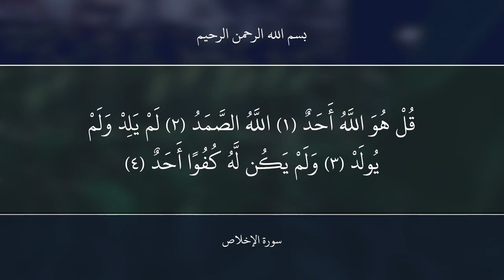گلب المحب مشتاگ || أداء: حيدر العادلي || كلمات: حسين الموسوي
|| گلب المحب مشتاگ
|| أداء: حيدر العادلي
|| كلمات: حسين الموسوي

|| ذِكر: مؤمل حيدر | باقر مزار | مصطفى نديم | زين العابدين البديري| محمد مهدي | امير كامل | علي مسلم | حسن بهاء | علي أكبر فاضل | مصطفى عباس | رسول حاكم | محمود فاضل | منتظر عواد | عباس خضير | صادق محمد | حسين مسلم

|| ذِكر الأشبال: علي عمران النائلي | سجاد محمد الزيادي | حسين عماد الكعبي | منتظر علي البديري | محمود فاهم البديري | حسين هشام | عباس فواد | علي ماجد | محمد قاسم | مقتدى علي | محمد ميثاق | علي جعفر | محمود عباس | منتظر كاظم | محمود صباح | محمد خضير | هشام كاظم العبودي | حسين علي الهلالي | منتظر كاضم الكعبي | علي الديواني

المهرجان (( 11 ))
الشور المَهْدَوي.. تَقْوى - وَسَطِيّة - أخلاق
الديوانية - الدغارة

|| كلمات القصيدة::

يا مهدي كافي افراگ     گلب المحب مشتاگ
ومتانيه الأنصار
بجيتك يبعد الروح     گلبي يبطّل نوح
ويگلك آمر صار
اظهر يمهدي طالت الغيبه حملنه هواي
فراگك صعب ما ينحمل صاير جمر بحشاي
يوميه آنه ادعي بحرمة الظامي الگضه بلا ماي
وبالبندريه وشور اردد والعهد  اقراه
يا ليت شعري اليوم     تجي  تنصر المظلوم
وبإيدك البتار
تاخذ رجال وياك     تتمنه بس ملگاك
وياهم تجيب الثار
كل  جمعه ننتظرك نريد الطلعه يا غايب
متانينك بعمر الورد والطفله والشايب
ما ريدك تردني يمولاي بوجه خايب
گلتلهم آنه بهالشهر يخلص بعد فرگاه
يا مهدي  يا  منصور      ملينه من الجور
بعدك يغايب نار
تحرر عقول الناس     من كل كفر ووسواس
رد احيي هالأفكار
لمن تجي ما تلگه بس احنه الحواريين
أنصارك الطلگنه دنيانه وشرينه الدين
عاهدنه جدك ما نعوفك لا وحگ حسين
قائدنه  انته وما يصح غيرك أبد والله
اظهر يمهدي وشوف     لا ما يهمنه الخوف
كلنه عزم واصرار
واحدنه سيف يصير     واحد حمامه يطير
جيش وفده القهار
احنه رجال الطالقان اعله الإشاره وياك
ما عدنه غيرك يا بو صالح والله ما ننساك
بس آمر انته وعالوعد كلنه نصير افداك
گول وفعل يا سيدي مو بس حچي وگلناه
كالقارعه من نصول     سيفك يظل مسلول
يا هيبة الجبار
نمطر حجر سجيل     ما يبقه منهم جيل
عدنه عزم كرار
حسين الموسوي